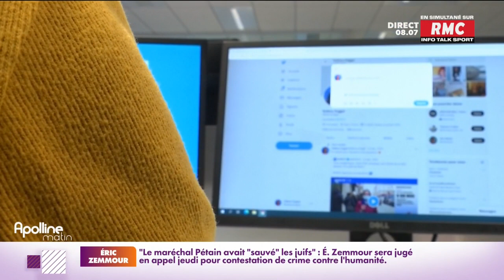Une proposition de loi visant à mettre en place un contrôle parental dès l'achat d'un smartphone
À l'âge de 12 ans, 1 enfant sur 3 a déjà été exposé à du contenu pornographique sur Internet. C'est notamment pour cela qu'un député de la majorité veut que les parents puissent mettre en place un contrôle parental dès l'achat d'un smartphone.